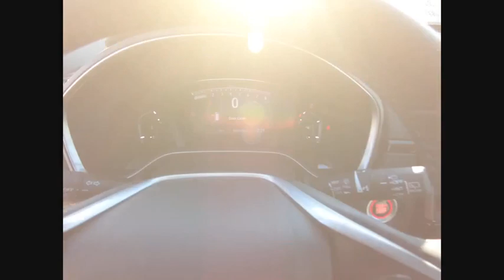2020 Honda CR-V Lisle IL H00531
2020 Honda CR-V EX-L

The Honda Superstore of Lisle. Right on the Money!brbr2020 Honda CR-V EX-L AWD CVT Crystal BlackbrbrbrDue to our high inventory turnover, it may be possible that a listed vehicle may be sold. If so, we will try to find a similar vehicle comparably equipped for a similar price. All vehicles are for customers only and no vehicles will be sold to dealers or dealer entities. Honda of Lisle doing business in the area for over 50 years. Serving the communities of Lisle, Naperville, Aurora, Glen Ellyn, Wheaton, Lombard, Elmhurst, Villa Park, Downers Grove, Westmont, Bolingbrook and Chicago.